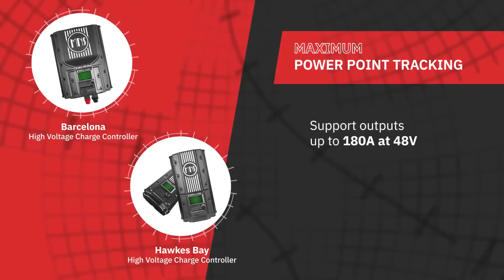Midnite Solar's Inverters and Charger System with ROHM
Alternative energy systems require sophisticated electronics to maximize efficiency. ROHM SiC MOSFETs have been adopted in Midnite Solar’s high power charge controllers, inverters, and state-of-the-art inverter/charger systems utilize that demand higher efficiency operation, a robust design, long operational life, and lower cost of ownership.